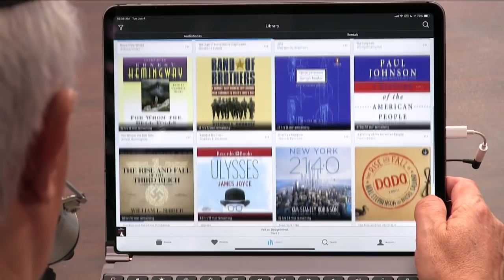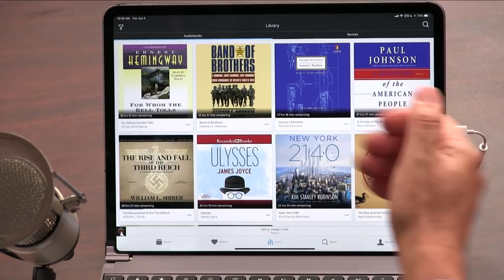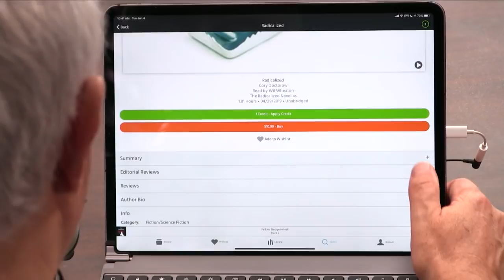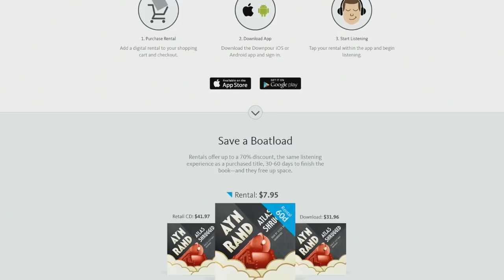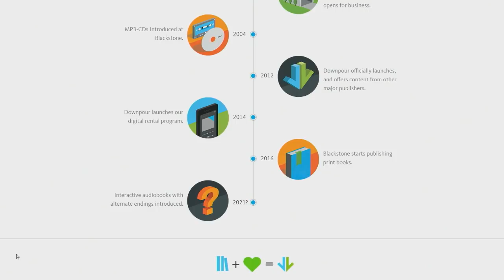Downpour on iOS Review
Leo Laporte and Megan Morrone discuss the audio book app Downpour from Blackstone audio. The app for iPad and iPhone is similar to Audible, but also includes audio books without DRM.